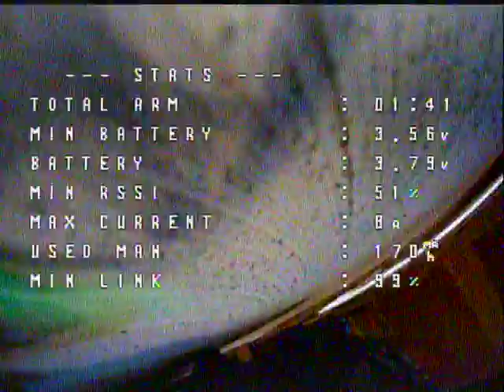TINY WHOOP FREESTYLE Betafpv meteor 75 air 18000KV 12A AIO FC 450 550 mAh 75air PICT0410